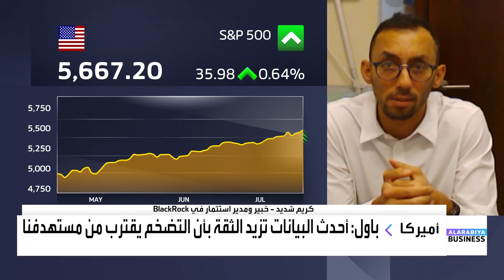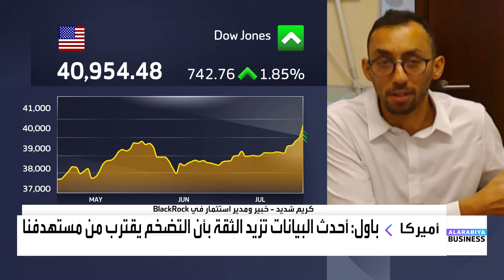كريم شديد: الذكاء الاصطناعي هو الدافع الإيجابي للأسواق وهناك سيناريوهات إيجابية للسندات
5 سيناريوهات تقدمها بلاك_روك للأسواق

خبير ومدير استثمار في BlackRock كريم شديد

📌الذكاء_الاصطناعي هو الدافع الإيجابي للأسواق وهناك سيناريوهات إيجابية للسندات
📌السيناريو الأساسي يتوقع ارتفعات في أسهم التكنولوجيا في السوق الأميركي